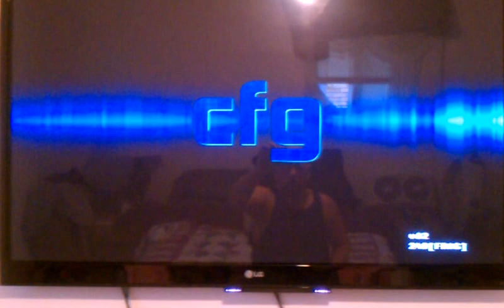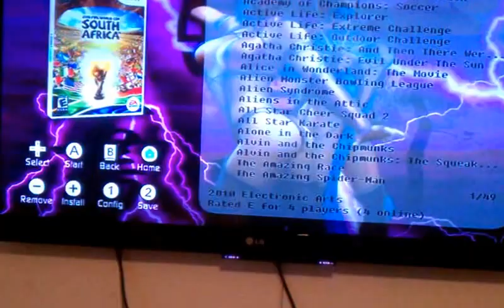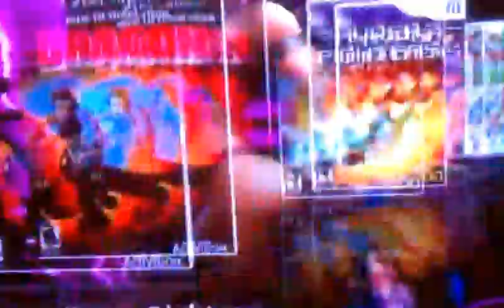Modded WII with Black Theme